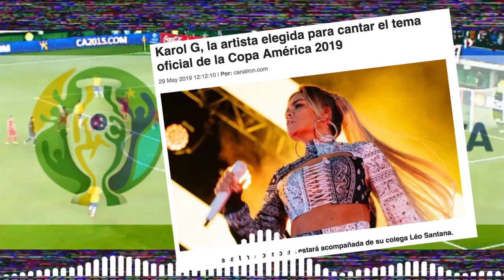Flash Informativo 31 de Mayo 2019 Paula Morao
Titulares Noticias Diarios sobre:
- Arte y Espectáculos
- Ciencia y Tecnología
- Deportes
- Salud y Bienestar
- Curiosidades
Producción de entretenimiento informativo (sin temas musicales)
para la radio LaOnda 88.7 FM en Barinas - Venezuela  www laonda887 com ve @laonda887
Emitida durante la programación habitual diaria (Lunes a Viernes)
Voces: @javier_zerpa | @moraopaula (Instagram)